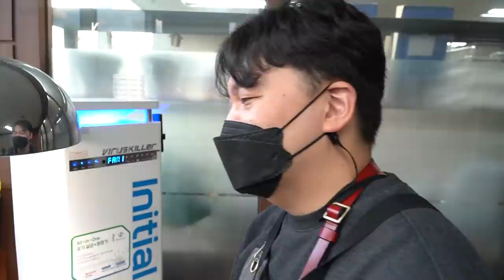"눈치 빠른 분들은 이거 키워서 천만원도 벌어요" 희귀식물 몬스테라 알보로 재테크 하는 원장님 2부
분당에서 국어 학원 [더필에듀]를 운영하시면서 온라인에서
희귀식물 몬스테라 알보를 판매하시는 "박선호" 원장님 2부입니다.

값진 여러분의 이야기를 담습니다.
소중한 추억을 영상으로 남겨보세요.